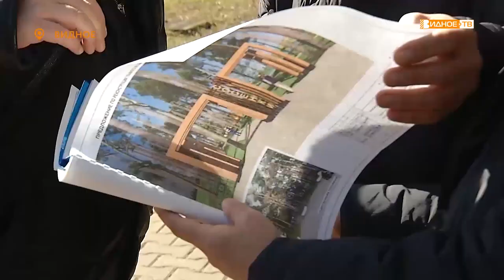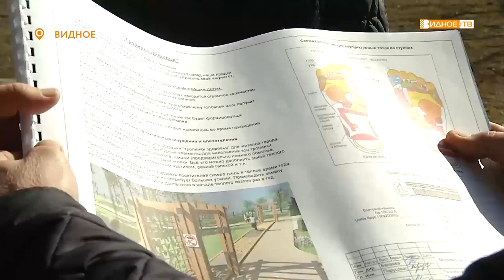Новые «сосенки» - Парк «Сосенки» на Жуковском проезде в Видном ждёт обновление.